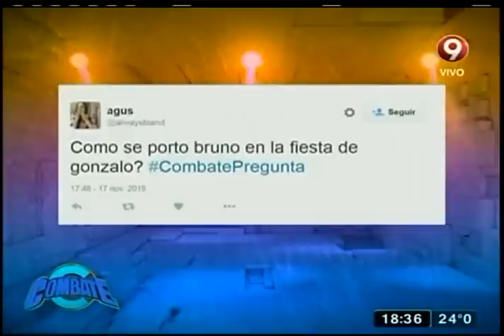Combate: Programa del 17 de Noviembre 2015